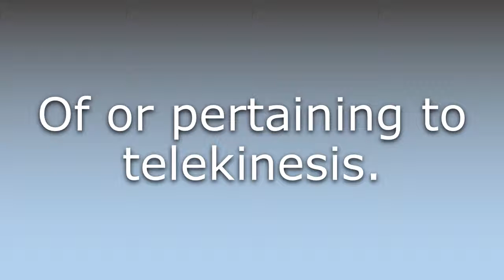What does Telekinetic mean?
What does Telekinetic mean in English? Learn the meaning of the word Telekinetic! How to Pronounce Telekinetic. Expand your vocabulary, learn words.